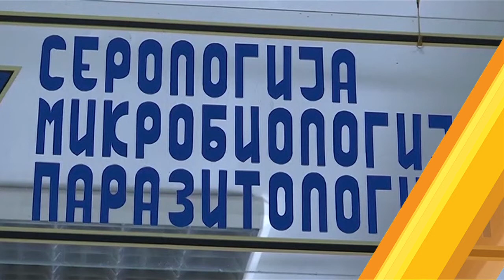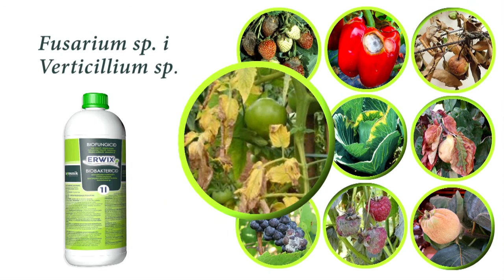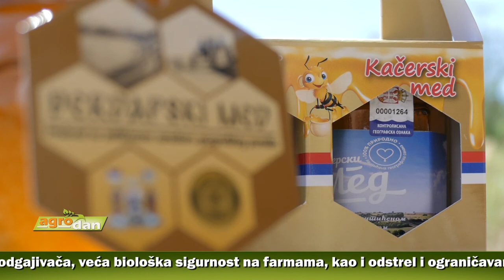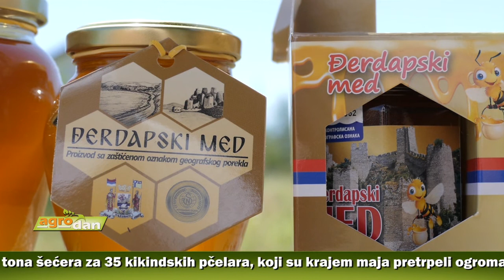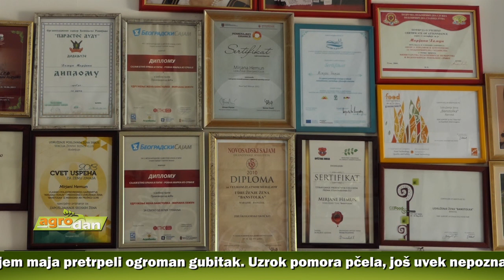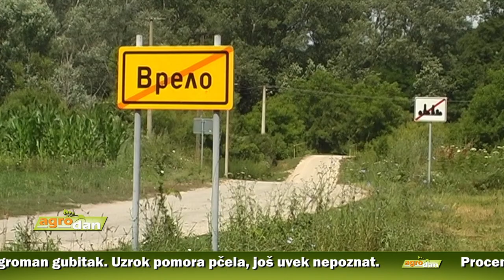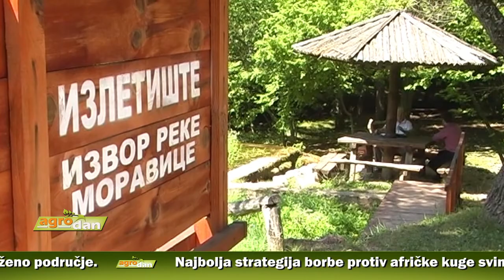AgroDan_15.08.2019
U Srbiji potvrđena afrička svinjska kuga, ali nema epidemije. Bolest registrovana na četiri farme u mladenovačkim selima Rabrovcu, Velikoj Krsni i Kusatku, i u prečniku od tri kilometra proglašeno zaraženo područje.

Najbolja strategija borbe protiv afričke kuge svinja poboljšana kontrola granica, podizanje svesti odgajivača, veća biološka sigurnost na farmama, kao i odstrel i ograničavanje kretanja divljih svinja.

Iz Republičke direkcije za robne rezerve stigla pomoć od preko 50 tona šećera za 35 kikindskih pčelara, koji su krajem maja pretrpeli ogroman gubitak. Uzrok pomora pčela, još uvek nepoznat.

Procenjuje se da u Vojvodini ima preko 400 različitih asocijacija žena, od kojih nekoliko desetina u Sremu. Zahvaljujući različitim oblicima udruživanja, žene sarađuju u stvaranju atraktivnih proizvoda za tržište.

36. Zlatna bućka Đerdapa – Tekija 2019, biće održana 16. i 17. avgusta, u Tekiji. Tokom tronednevne manifestacije, organizuju se takmičenja u lovu somova na bućku, kuvanju riblje čorbe i druga zanimljiva nadmetanja.